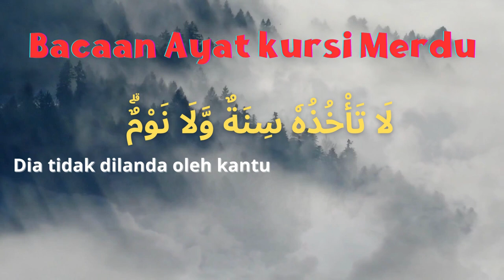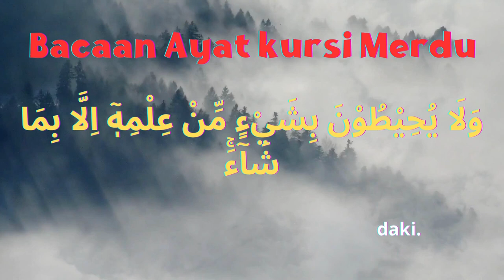Ayat Kursi || Penyejuk Hati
Assalamualaikum sahabat Al-Qur'an. Dengarkan dengan seksama jika ingin hatimu tenang..semoga dengan Vidio bacaan Ayat kursi ini dapat menambah pahala yang berlipat ganda buat kita semua...Amiin ya robbal Alamin